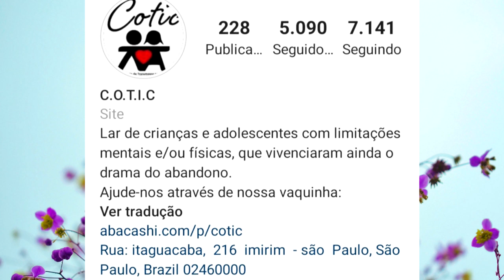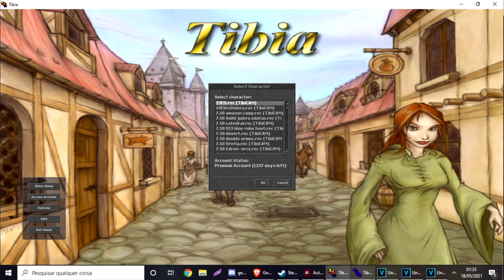War em Malvera (2005, GLOBAL)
-Jogue Football Team! meu código é heavymetalgamer
-Curso Excelente de Pixel Art! - Comprando com esse link você ajuda o canal!

Meu código para quem quiser se cadastrar e TAMBÉM ajudar o canal: DPCE1T.

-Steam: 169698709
-Site do mano Orothrez sobre mistérios e curiosidades de Tibia, com várias coisas incríveis que não vemos sendo comentadas

***NÃO USO TWITCH***

SITES QUE EU USO MUITO EM VIDEOS DE TIBIA E RECOMENDO A TODOS:

Membros do Canal (sujeito a atualização conforme eu vá checando):

Decco PresidaBvC
Otávio Tineo
Fernando Paiva da Silva
Pedro Miranda
MarcusViniciusMB
Gabriel L
Rian Oliveira
Rodrigo Pereira 2
Matheus Vargas
Tobias Flores
Jef Rigo